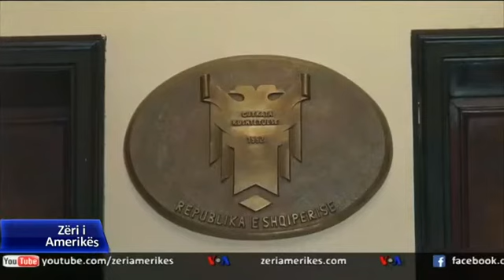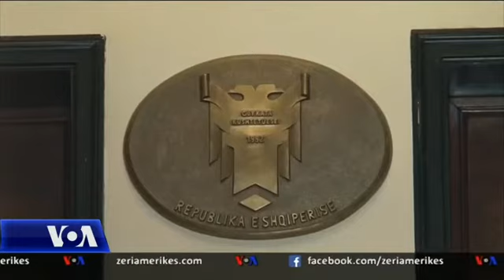Tiranë: Rrezikohet gara për Inspektorin e Lartë të Drejtësisë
Në Tiranë, Këshilli i Emërimeve në Drejtësi ndaloi kandidimin e njërit prej kandidatëve për Inspektor i Lartë i Drejtësisë gjë që ka vendiosur në rrezikuar garën për këtë institucion